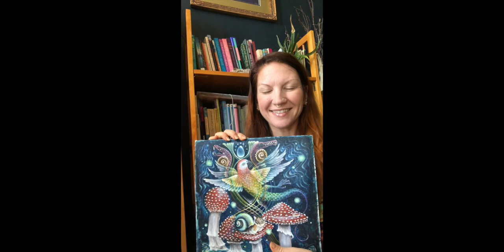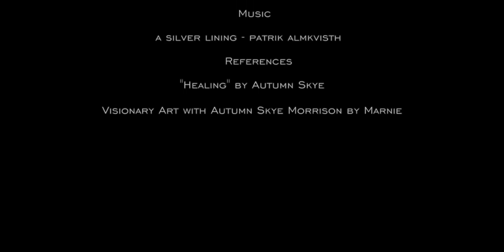VT ARTIST STATEMENTS MUSHROOM MAGIC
A collection of artist's statements from the visual artists that exhibited in the Mushroom Magic Exhibition.